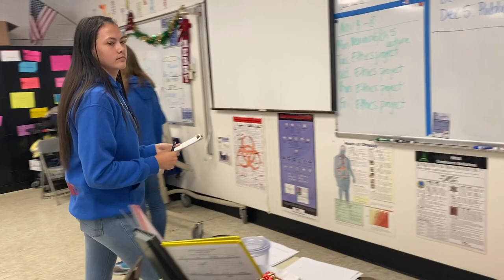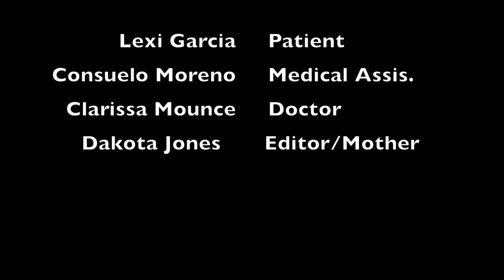False Imprisonment Project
This video is about false imprisonment and what it is